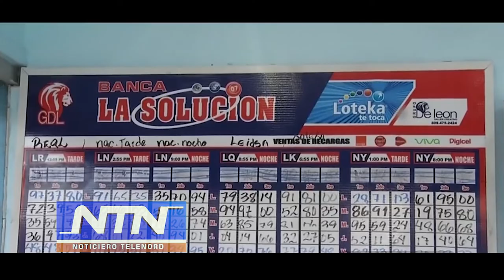Editorial de NTN: "El cascabel al gato"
La proliferación de los juegos de azar en la República Dominicana es altamente preocupante.

Y más aún cuando las mayorías de las bancas son propiedad de legisladores o ligadas a los partidos políticos.

Debemos tener el récord Guines como el primer país del mundo que tiene más bancas de juegos de azar.

Ahora que el presidente Luis Abinader acaba de nombrar a Teófilo (Quico) Tabar, al frente de la Lotería Nacional bien podría aprovechar para acabar con ese dolor de cabeza.

Aunque él aclara que está al frente de la lotería de forma provisional y condiciona seguir al frente de la misma si desvinculan esos sorteos y la Lotería se dedica a cumplir con su papel.

Y aclaró que  el administrador de la Lotería no debe tomar decisiones que comprometen en cierto modo al gobierno y al estado.

Parece que el foco de infección que encontró en esa institución en la celebración de los sorteos tiene un olor pestilente y por eso su posición de desvincular la institución de ese estercolero.

Quico debiera aprovechar para recomendarle al presidente del cambio  qué eliminé definitivamente todas las loterías si verdaderamente quiere empezar a restablecer la economía, empezando por los bolsillos de los pobres.

Sabemos que el señor Tabar  no coge corte y que se está enfrentando a sectores poderosos que fruto de la politiquería le están creando al gobierno un arroz con mango.

Habrá que ver si es capaz de ponerle el cascabel al gato.